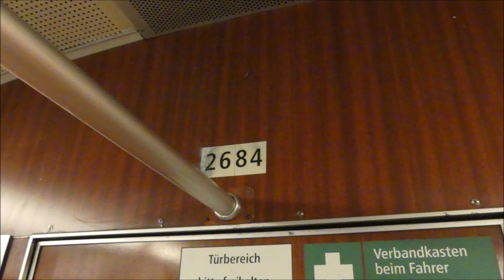U-Bahn Berlin Typ F79 - Mitfahrt auf der U8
Hier mal ein schon länger vorproduziertes Video.
Nachdem ich bereits ein Abschiedsvideo der Baureihe F79 der U-Bahn Berlin mit Impressionen auf der U8 veröffentlicht habe, gibt´s noch ein Mitfahrtsvideo, welches ebenfalls auf der U8 aufgenommen wurde und Mitfahrten in den Einheiten 2684 und 2696 zeigt.
Nochmal danke und goodbye Baureihe F79!